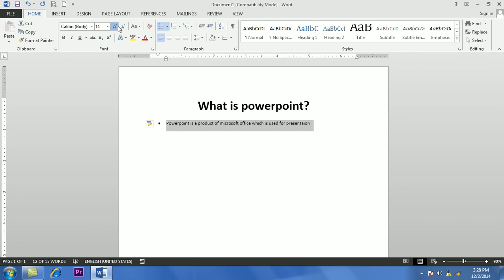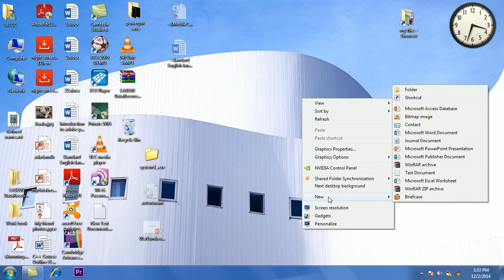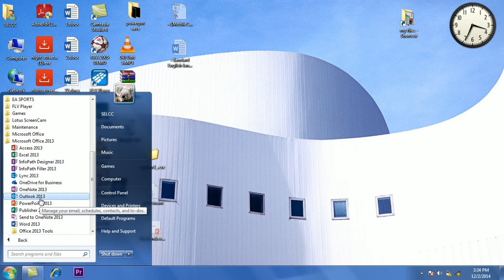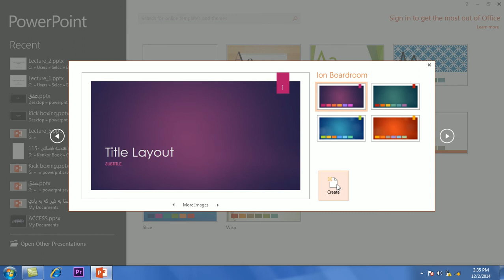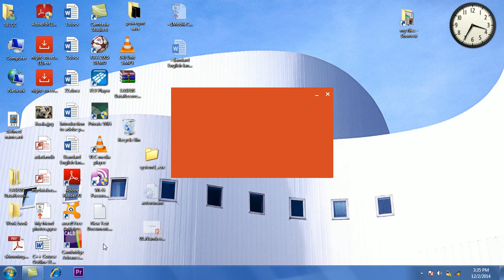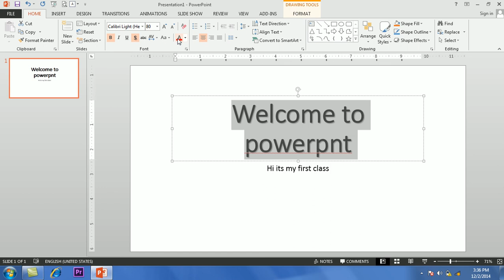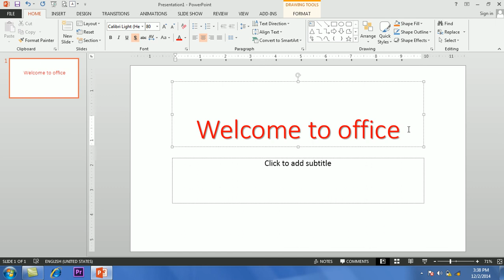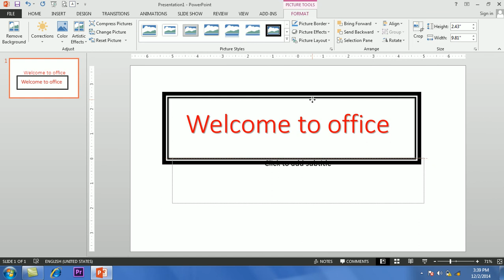1 - Lecture intro to powerpoint | powerpoint in pushto